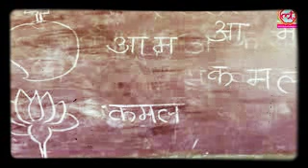सरकारी प्राइमरी स्कूल और छोटे गरीब बच्चे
लेखः- मधुलिका (प्राइमरी स्कूल टीचर)